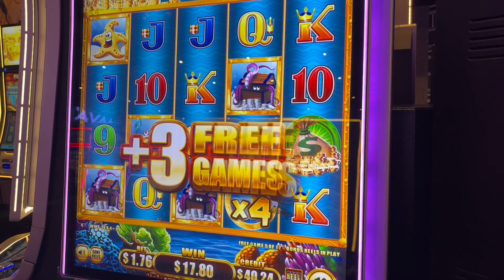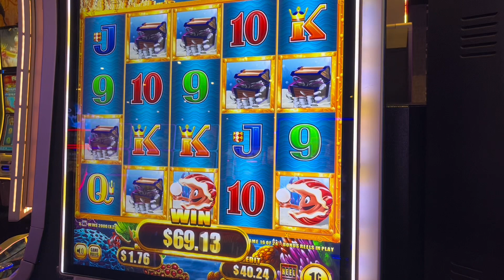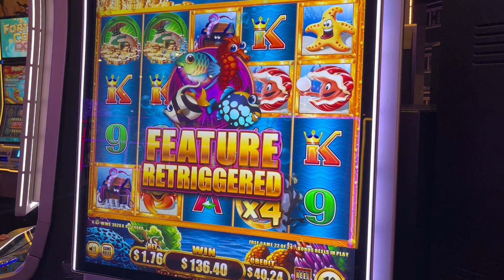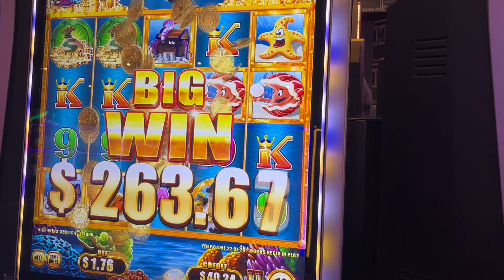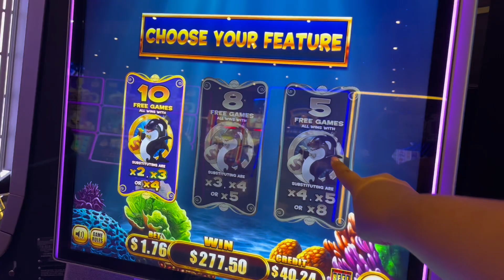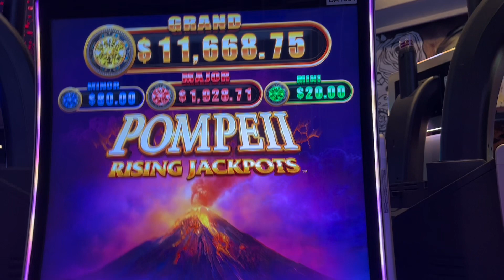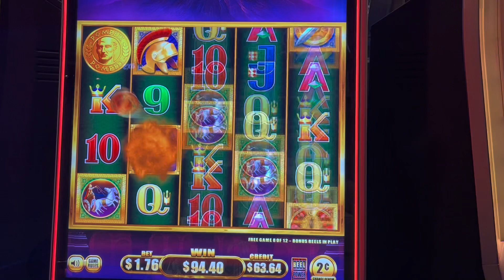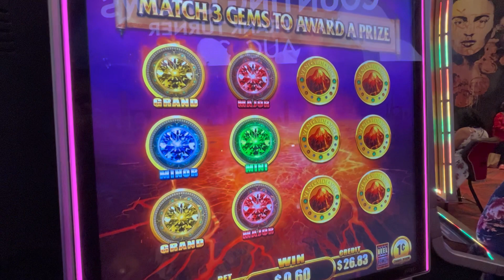MAMA SASSA’S BIG WIN 🥰ON WHALES FOR CASH + POMPEII RISING JACKPOTS slotmachine @Yaamava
Watch Mama Sassa play 2 of her favorite games! Whales for Cash had a big win bonus and an itty bitty one (my bad)! 😂 Pompeii was the same! 😅 Isn’t it always the MINI?!

Whales for Cash Slot Machine
Pompeii Slot Machine
Yaamava’ Casino Videos 2023